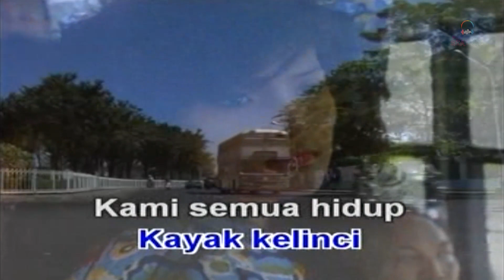Meity Piris - Gang Kelinci (Music Video)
Buat kamu yang nyari lagu Meity Piris "Gang Kelinci", video-nya bisa dinikmati di Pop Music Station.

Lirik "Gang Kelinci"
Jakarta kotaku indah dan megah
Di situlah aku di lahirkan
Rumahku di salah satu gan
Namanya gang kelinci

Entah apa sampai namanya kelinci
Mungkin dulu kerajaan kelinci
Karena manusia bertambah banyak
Kasihan kelinci terdesak

Sekarang rumahnya berjubel oh padat penghuninya
Anak anak segudang grudak gruduk kaya kelinci
Kami semua hidup rukun dan damai
Hanya satu yang aku herankan
Badanku bulat tak bisa tinggi
Persis kaya anak kelinci